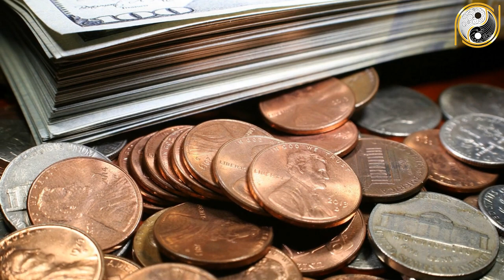Tử Vi Trọn Đời Canh Ngọ 1990 Nữ Mạng Vượt Qua Mọi Thách Thức, Khổ Mấy Cũng Gặp Thời Giàu To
01. Linh phù giải hạn
02. Hồ lô hóa giải Ngũ Hoàng
03. Mai Hoa Phú Quý
04. Gương bát quái tinh cầu
05. Kim bài thái tuế 2023
06. Vòng tam hợp Dần Ngọ Tuất
07. Vòng tam hợp Thân Tý Thìn
08. Vòng tam hợp Hợi Mão Mùi
09. Vòng Tam Hợp Tỵ Dậu Sửu
10. Bát bảo tâm kinh
11. Minh Quang pháp bảo cầu
12. Minh Quang pháp bảo lục giác
13. Tỳ Hưu Lộc Tài (Đồng)
14. Tỳ Hưu Khai Vận ( Bạch Ngọc)
15. Bách Niên Tụ Tài ( tụ tài lộc)
16. Song long ngọc ấn ( ấn thăng quan)
17. Kim bài ngũ Lộ Thần Tài
18. Hồ lô bình an ( treo xe)
19. Móc khóa văn xương
20. Ống bút văn xương gỗ đào
21. Bút văn xương gỗ đào
22. Bút văn xương gỗ đào nhỏ
23. Hoa mai kim tiền ( mạ vàng )
24. Các vật phẩm phong thủy khác Tử Vi Trọn Đời Canh Ngọ 1990 Nữ Mạng Vượt Qua Mọi Thách Thức, Khổ Mấy Cũng Gặp Thời Giàu To